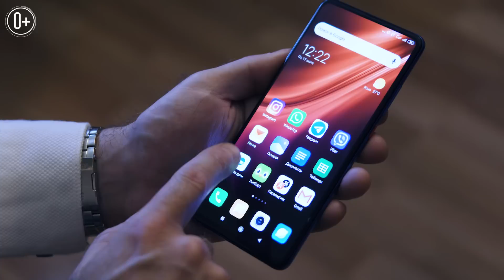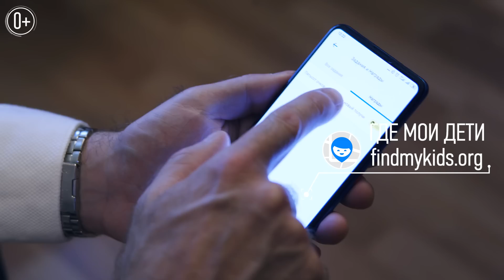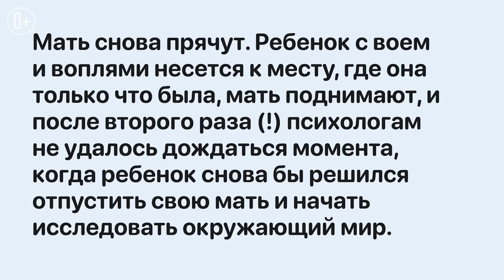Почему ребенок не отпускает маму ни на минуту? Советы психолога, что делать.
Почти каждая молодая мама сталкивается с периодом, когда ребенок не отпускает маму ни на минуту. В этом видео советы психолога, что делать, если ребенок плачет без мамы и не дает ей буквально сходить в душ одной.

Прежде чем говорить о том, что делать, когда ребенок не отпускает ни на шаг, нужно разобрать причины, почему ребенок излишне привязан к матери. Какие ошибки в воспитании детей допускают молодые мамы, приводящие к таким последствиям.

Как это звучит не странно ребенок не отходит от матери потому что мама в младенческом возрасте была излишне тревожна. Тревожная мать передает свое поведение малышу. Она не готова его отпустить, не готова передать ему право изучать мир самостоятельно.

Поэтому, первый совет психолога родителям – когда ваш малыш только начинает ползать, не следуйте за ним, позвольте начать сепарироваться. Позвольте опрокинуть пакет с гречкой, или наступить в лужу. Реагируйте спокойно на эти мелкие бытовые неизбежности.

Вторая ошибка в воспитании, которая приводит к тому что ребенок плачет без мамы и не отходит от мамы ни на шаг – это слишком раннее и длительное расставание.

Вам пришлось надолго уехать в командировку или решили съездить в отпуск без ребенка, когда малышу еще не исполнилось 1.5- 2 лет. И, казалось бы, он не скучал, прекрасно провел время с бабушкой, но через некоторое время ребенок начал капризничать без мамы.  Почему ребенок перестал отпускать маму? Он просто боится повторения ситуации. Ребенок боится, что мама исчезнет вновь, соответственно ребенок не остается один.

Третий момент – неправильное поведение родителей, когда ребенок плохо себя ведет. Воспитание ребенка – это всегда и воспитание себя. Психолог подробно рассмотрел взаимосвязь неправильного поведения мамы с тем, что ребенок ходит хвостом, не отпуская маму от себя никуда.

Расскажите в комментариях был ли у вас такой период, в каком возрасте и как вы его пережили. Нашим психологам и зрителям будет полезно знать ваш опыт.

В рубрике советы психолога родителям собрано большое количество ответов на вопрос «что делать, если ребенок…»

Мы будем рады вашим историям, задавайте вопросы по воспитанию детей психологам, и мы снимем ответы.

Присоединяйтесь к сообществу заботливых родителей, будем вместе воспитывать счастливых и успешных дочерей и сыновей.

✨ Установите приложение «Где Мои Дети» и не переживайте, когда ребенок идет до школы или возвращается домой один.

🎁 Любители квестов, для вас в видео спрятан код для активации пакета LIVE-минут в приложении "Где мои дети"
ПОДСКАЗКИ:
код состоит из 7 символов
символы могут быть похожи, например, 0 и О, (ноль и буква О) подберите верный ключ
Кодов ровно 100! Будьте внимательны и быстры
Соберите последовательно по 1 символу и составьте 7-значный код.
❓ Как получить подарок?
Активируйте 7-значный код по ссылке и получите 30 LIVE-минут в приложении бесплатно!
ПРАВИЛА:
☝️ За публикацию кода в комментариях опубликовавший зритель блокируется.
Будьте внимательны, смотрите видео до конца и все получится! УДАЧИ!